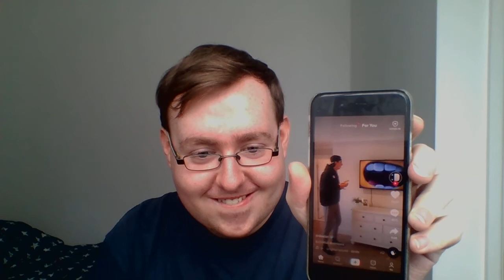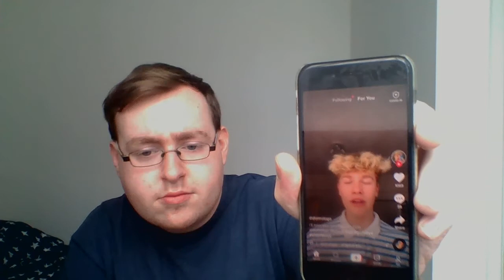WIN 20200801 12 11 02 Pro